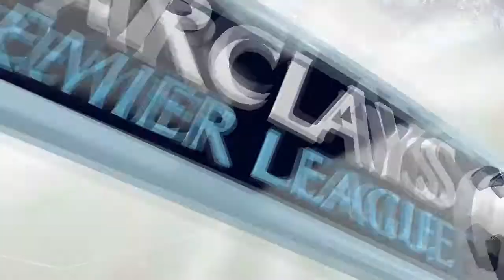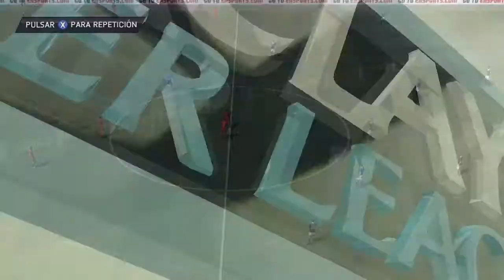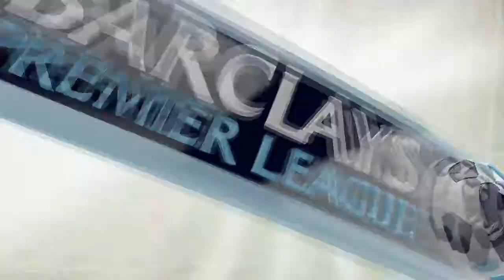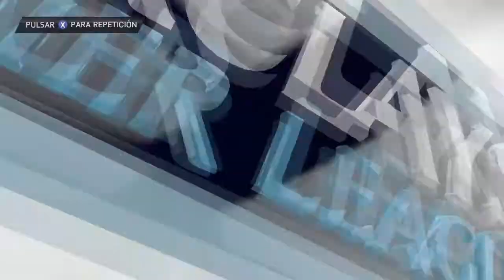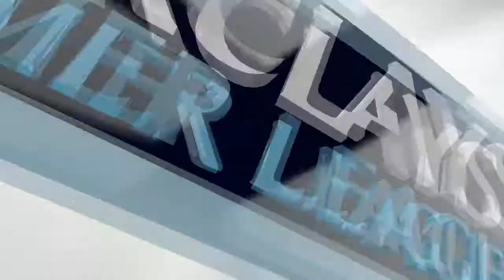FIFA 14 Modo Carrera Liverpool FC Doble Jornada Premier y Capital One (Cap.6)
Dificultad : Clase Mundial

Modo carrera con el liverpool fc / Liverpool fc career mode.

Premier League:

Liverpool FC vs Swansea
Liverpool FC vs Southampton

Capital One:

Liverpool FC vs Burnley

Tres nuevos partidos en este capitulo.Partidos de premier contra el swansea y southampton y de capital one contra el burnley.

A seguir la racha!